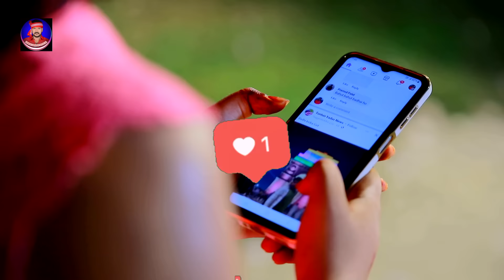video।भौजी के दुगो बहिन।दिनेश मोहक यादव।रील पर ट्रेंडिग में।Bhauji Ke Dugo Bahin।bhojpuri lokgeet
video।भौजी के दुगो बहिन।दिनेश मोहक यादव।रील पर ट्रेंडिग में।Bhauji Ke Dugo Bahin।bhojpuri lokgeet 4k vidio
,,,,,,,,,,,,,,,,,,,,,,,,,,,,,,,jMS,,,,,,,,,,,,,,,,,,,,,,,,,,,,
* Albam - Bhauji ke Dugo Bahin
* Title -Bhauji ke Dugo Bahin
* Singer Dinesh Mohak Ydav
* Lyrics- Baiju ji (Ara)
* Music Director - praduman Tahalka 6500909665
Camposer- praduman Tahalka
* रिकॉर्डिंग - राग स्टुडियो (डालटनगंज) 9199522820
* विडियो - सोनू वर्मा (बनारस)
* वीडियो एडिटर -
* डिजाइनर -
* लेवल - दिनेश मोहक ऑफिशियल
* निर्माता - महेश प्रसाद यादव
* आर्शीवाद- माता-पिता व गुरुजन
* डिजिटल - आशीष एंथोनी (रांची)
* विशेष आभार- ललन यादव व्यास,बैजू सर (आरा),जामवंत बाबा,गायक संतोष यादव,अंगद सोनी,सतेंद्र सवेरा,शमसाद अंसारी,।।

मेरा सोशल मीडिया से जुड़िए:-

* Fecbook pege:-

* Gmail ID:-